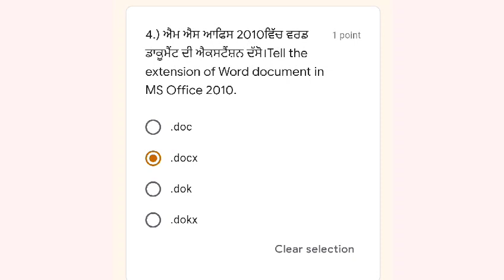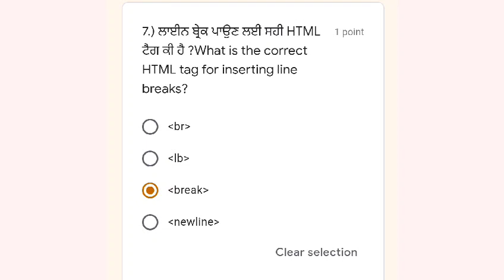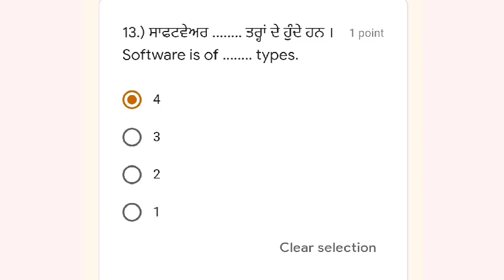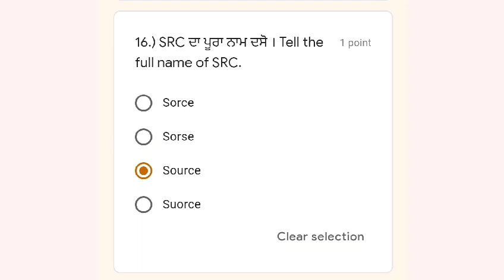Computer online quiz class 10 online test solution | pseb 1 july computer test | pseb exam 2021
Computer online quiz class 10 online test solution | pseb 1 july computer test | Bi-monthly test | pseb exam

Class 10 E-SHABAD online quiz solution
full solution in Punjabi and English medium

PDF, Question Paper 2021 solution, IMP Question
मिलेंगे।

More Features :
1) Saari important books milengi solved video solutions ke saath
2) Previous year papers, Important PDFs, Question Bank
3) Crash Course, Mock Tests, Quiz
4) India's biggest student's community
& much more

3 Crore se zyada bachho ka bharosa

Video topic :- PSEB NEWS TODAY, CLASS 12TH EXAM UPDATE, EXAM LATEST NEWS

@Technical Israr  @PTC News  @GdTechy  @Technical Deol

Telegram :- PSEB AND MP BOARD DAILY UPDATES AND ALL EXAM PAPERS AND IMPORTANT QUESTIONS

PSEB NEWS TODAY | PSEB BOARD EXAM 2021 NEWS TODAY | PSEB BOARD EXAM CLASS 12TH | PSEB LATEST NEWS

PSEB BOARD EXAMS 2021 LATEST NEWS

PUNJAB

PSEB LATEST UPDATE ON BOARD EXAM 2021